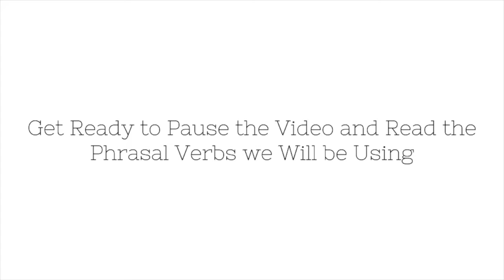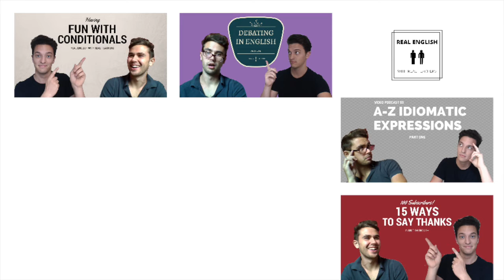Phrasal Verbs In English Conversation - Back off/up/down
English teachers demonstrating how to use phrasal verbs in natural English conversation.

In this video we cover the following phrasal verbs:

To back out (of something)  - to withdraw from a pre-agreed plan/arrangement.

To back down – to withdraw from an argument or stop defending one’s point

To back off – to physically move backwards from somebody/something

To back someone up – to support someone in a confrontation

To back something up (1) – to support or show that something is true

To back something up (2) – to make an electronic copy of something

For 1-1 Skype lessons with Harry and Charlie click the links below -

FAQ’s

Which English grammar book should I use?
We highly recommend Raymond Murphy’s best seller ‘English Grammar in Use’.

Where did you both grow up?
Harry is from Bedford, in the county of Bedfordshire. Charlie is from Horsley in the county of Surrey.

Harry speaks Spanish at B2 level and is looking to start learning French soon.
Charlie is currently studying German and has also managed to reach a basic conversational level in Spanish after traveling through South America for some time.

Which cameras do you use?
For all outdoor filming, such as our street interviews series (goo.gl/HTlrSL), we use the Sony A5100 Compact System Camera with 16-50mm OSS Lens It’s compact and shoots excellent quality videos. Highly recommended!

For our live lessons and videos filmed from home, we both use the Logitech C920 HD Pro USB 1080p Webcam. It’s an excellent, affordable camera which is perfect for High Definition Video Conferencing and even vlogging. Highly recommended!

We use the Zoom H1 Portable Recorder ) which we highly recommend to anyone looking to record videos on the streets or at concerts. We have been astonished by the quality of this microphone when recording street interviews. We’ve had some very windy days of recording and high levels of background noise in the capital, yet the quality of the sound has never been affected. All of the videos in the London Interviews playlist were made using the Zoom H1

Which video editing software do you use?
Harry uses Wondershare Filmora and Charlie uses iMovie.